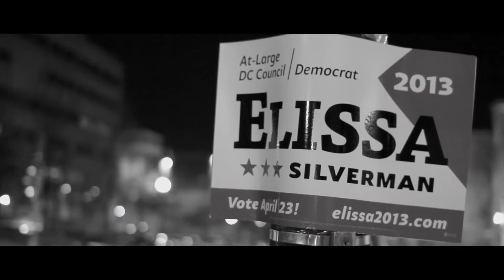Greg Bugsy ft 3-D-The Re-Election(Official Video)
Directed by Fly Gotti & Greg Bugsy
Track 11 off of Greg Bugsys Latest Mixtape TheWaitisOver3 TheReElection Avail for Free
Buy "Wait Your Turn" on